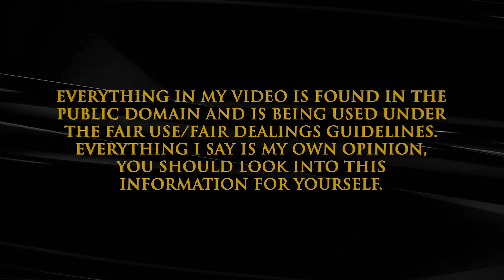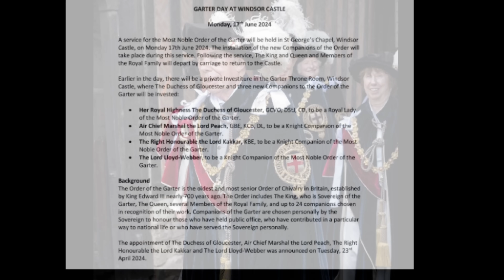Video 3: Real Royals At Work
Sue Smith
655 H Fairview Rd
PMB # 103